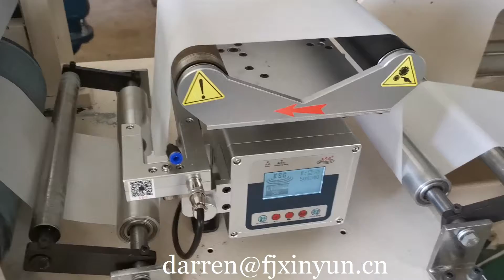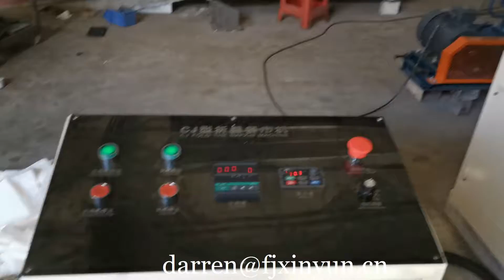L folding napkin tissue paper making machines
Contact person: Darren Pan
M.B:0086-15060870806 (Viber Wechat and WhatsApp)
Skype:peilun87